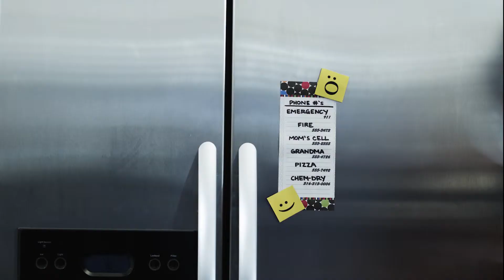Chem-Dry of Wichita